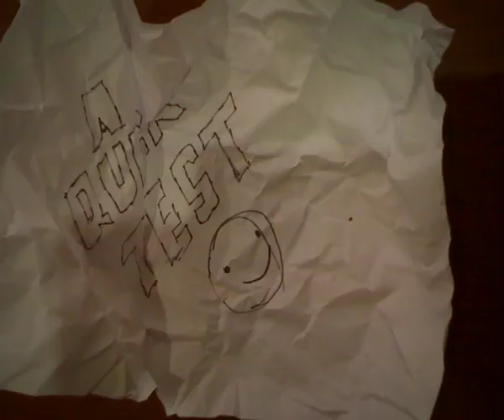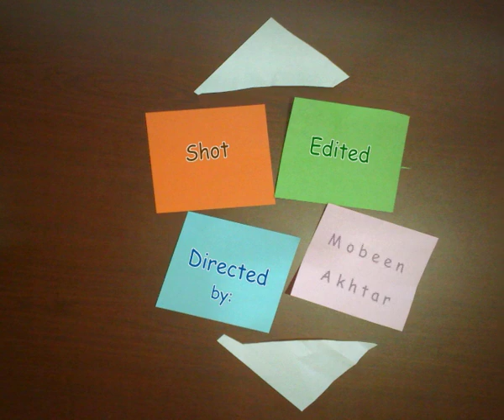Paper fight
Directed by: Mobeen Akhtar

its a stop motion film which is shot from IPHONE 3g and i completed this project in just 3 hours of time.